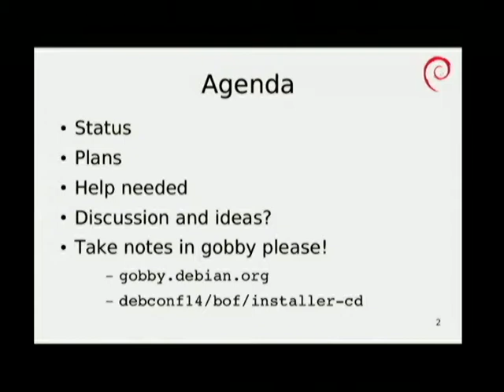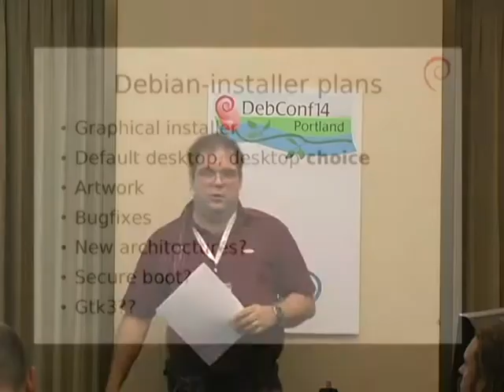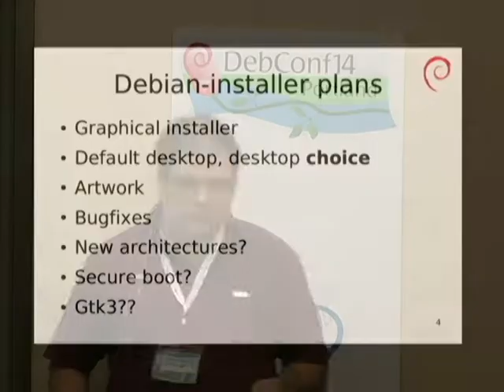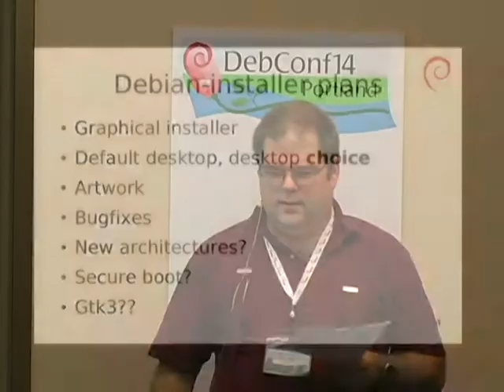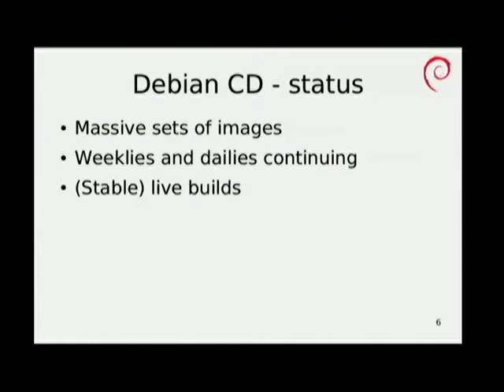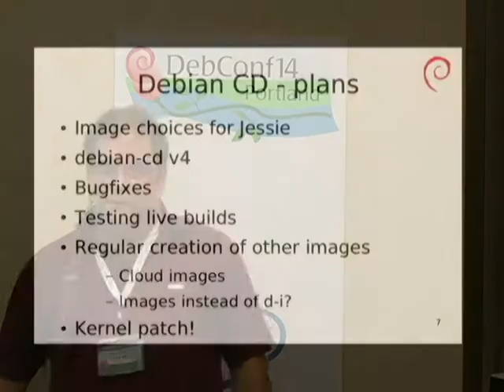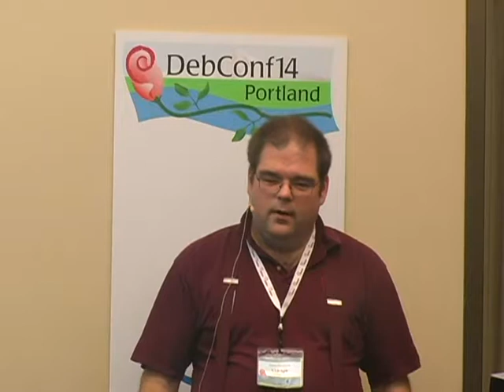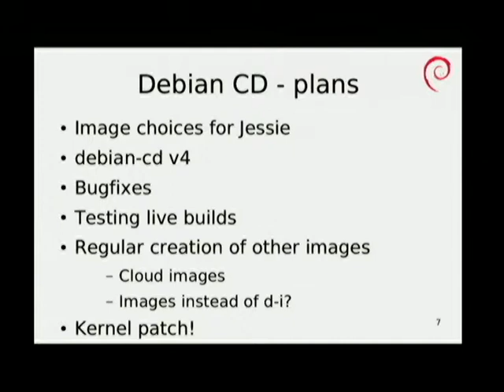Debian installer and CD BoF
At: DebConf14
Room: Room 329
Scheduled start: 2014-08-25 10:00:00